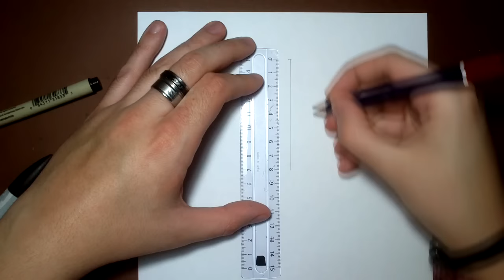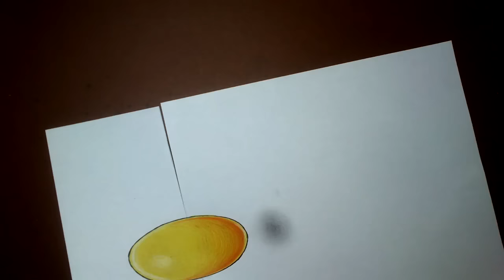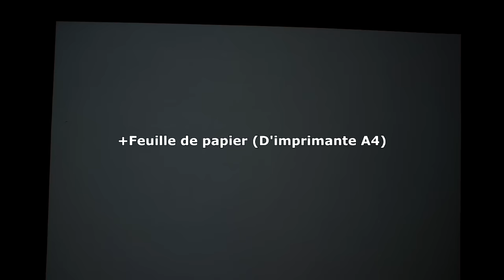3 Illusions d'optique faciles à dessiner !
Voici 3 illusions d'optique qui sont faciles et rapides à réaliser !

Tu peux mettre un pouce bleu ou un pouce rouge pour évaluer
ma vidéo ! ça serait super cool de ta part ^_^

Musiques CC :

D'autres trucs et astuces sur le dessin très vite !
Ya Hun Kote Kolasa